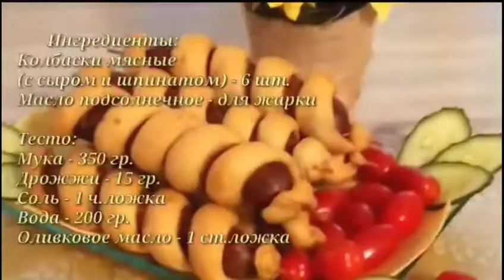Топ 5 Она просто берет тесто и готовит вкуснятину/Готовьте вместе с мамой!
1. Чебуреки с мясом
Тесто:

Фарш для начинки:
Фарш (любой) - 600 гр.
2. Киш с форелью и фроколли
Ингредиенты:
Тесто:
Соль - 0,5 ч. ложка

Начинка:
Форель - 400 гр.
Брокколи - 300 гр.
Сыр плавленный - 250 гр.
Соль с травами - по вкусу
3. Вареники с мясом
Заварное тесто:
Подсолнечное
масло - 1 ч.ложка
Горячая вода - 200 гр.

Начинка:
Мясо отварное (любое) - 500 гр.
Лук репчатый - 1 шт.
Смесь перцев - 1 ч.ложка
Розмарин с солью - 1 ч.ложка
4. Вкусные колбаски в тесте/Leckere Würstchen im Teig

Ингредиенты:
Колбаски мясные
(с сыром и шпинатом) - 6 шт.
Масло подсолнечное - для жарки

Тесто:
Оливковое масло - 1 ст.ложка
5. Корзинки из слоёного теста с начинкой

Ингредиенты:

Слоёное тесто - 450 гр.
Творожный сыр - 250 гр.
Шпинат - 250 гр.
Приятного аппетита!!!